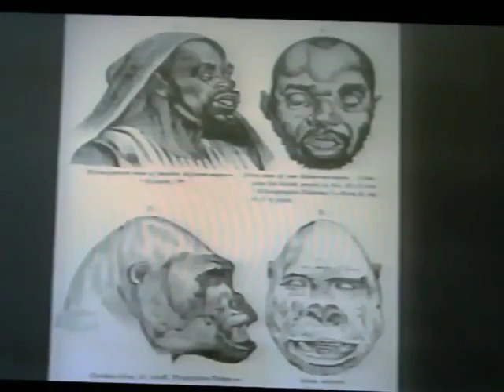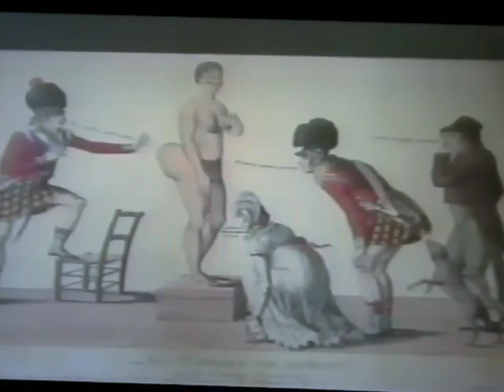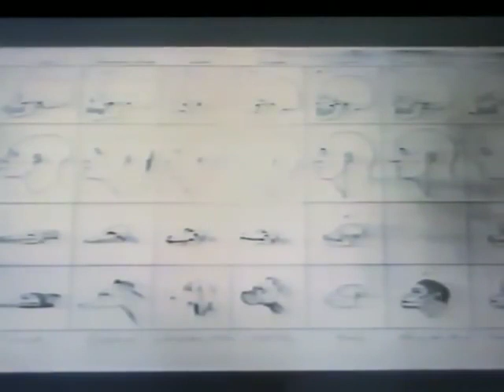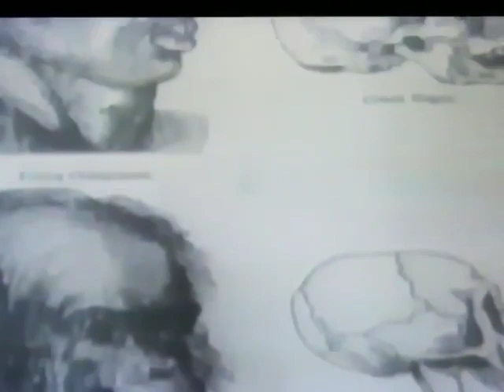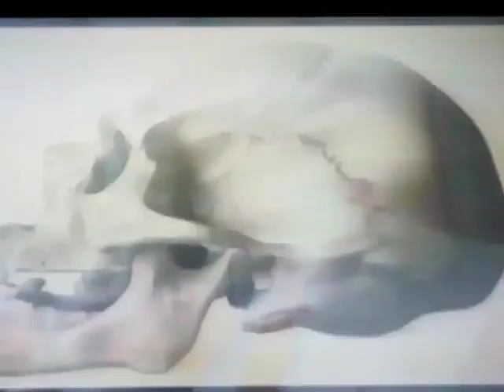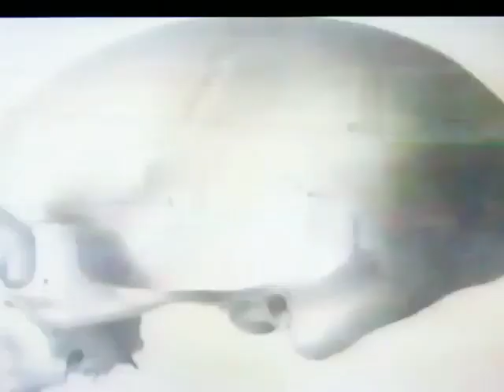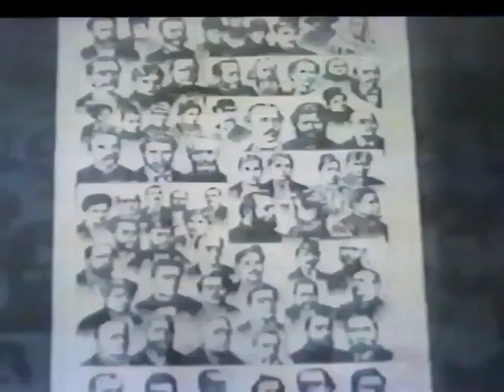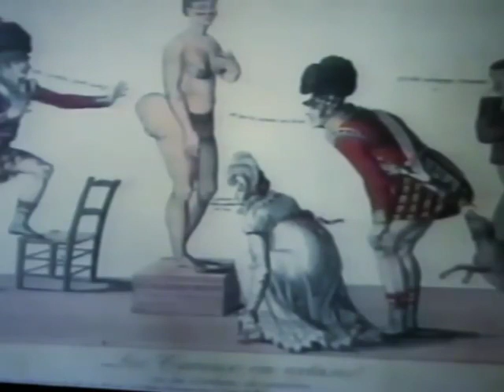Stephen Jay Gould: Evolution and Human Equality